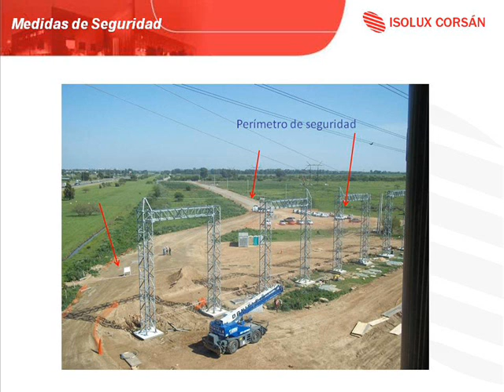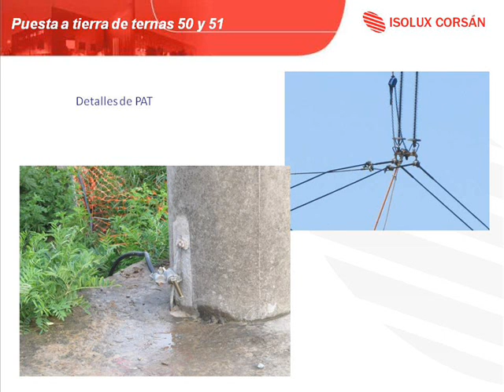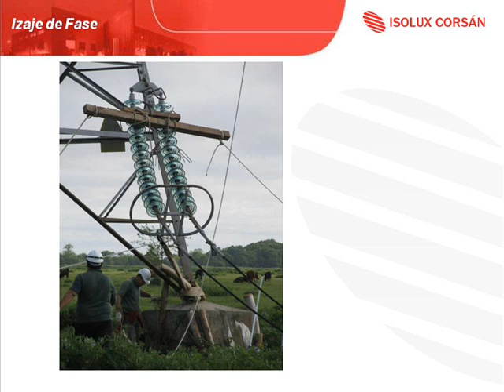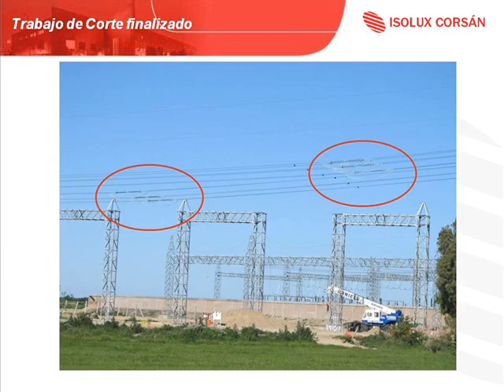ISOLUX CORSAN - Apertura de las LaT 50 y 51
Proyecto de ENARSA - Construcción de dos SSEE (Ensenada de Barragán y Hudson) - Interconexión de la última al SIN, abriendo las LATs de EDESUR Bosques-Costanera